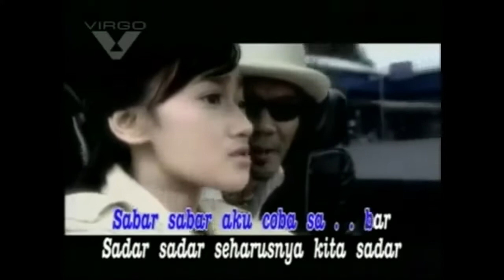PASANGAN ROCK N ROLL YG SUKA NONTON KONSER S.I.D TAPI ROMANTIS LHOOO. PART 4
PASANGAN YANG SANGAT METALLLL